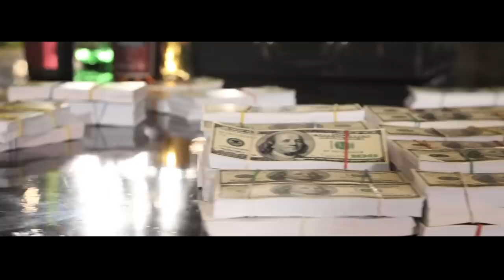Los De La Corona - Los Compadres (Video Oficial)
¡Síguenos!